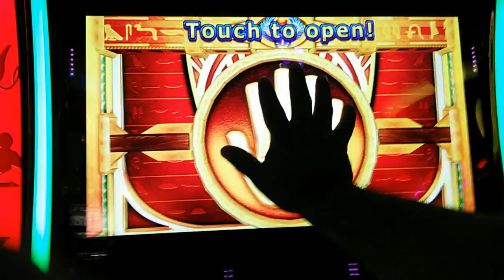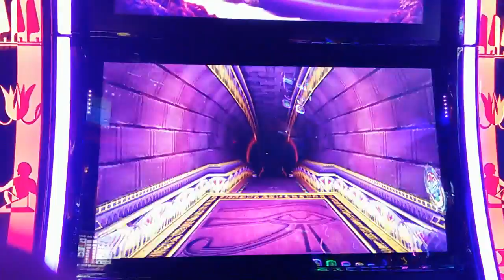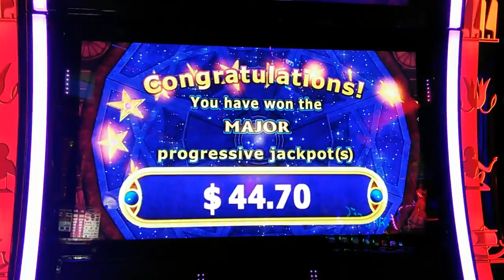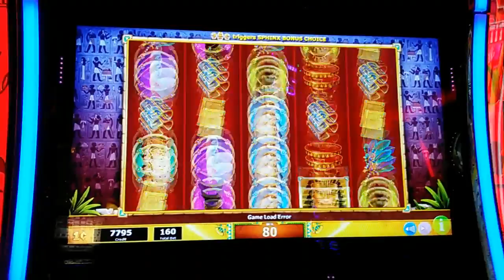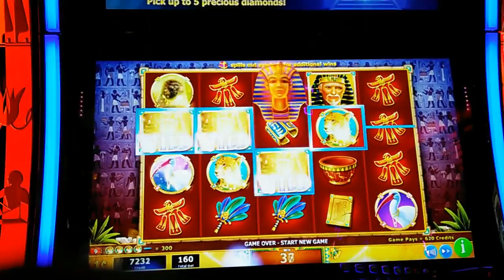(2nd Attempt) Igt - Sphinx 3D : 2 Bonuses and 2 Line Hits